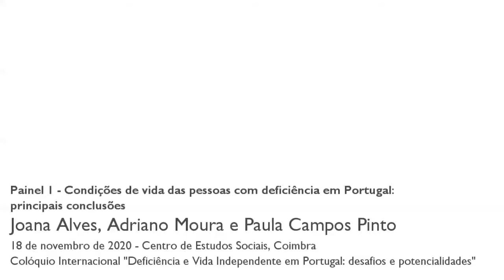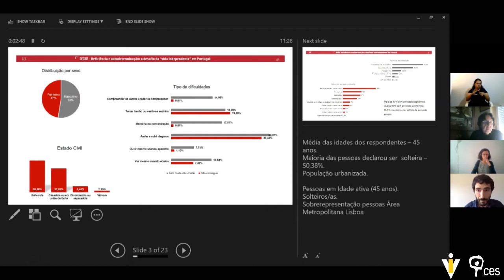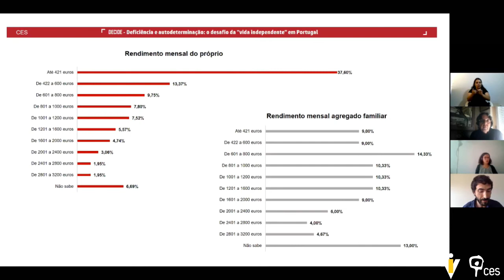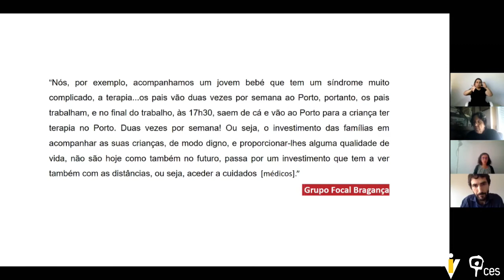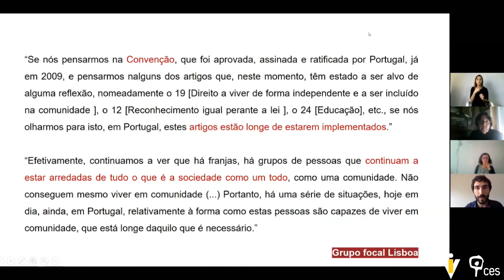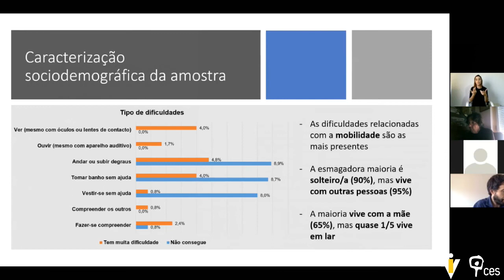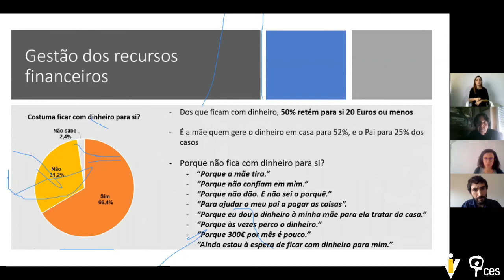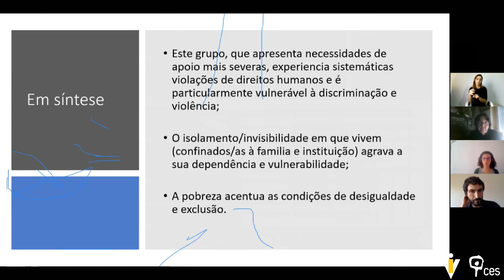Condições de vida das pessoas com deficiência em Portugal: principais conclusões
Nesta comunicação a cargo da equipa do projeto DECIDE - Deficiência e auto-determinação – apresentam-se os resultados do diagnóstico às condições e oportunidades de vida das pessoas com deficiência em Portugal ao nível da Educação e Formação, dos Serviços de Apoio na Comunidade, da Relação com a Comunidade, das Relações pessoais, dos Recursos Financeiros Disponíveis, da Gestão dos Orçamentos Pessoais e da Discriminação e Violência. Com base nos resultados de dois inquéritos e de um conjunto de grupos focais realizados nas regiões do país (NUTs 2) procuramos contribuir para a construção de um conhecimento mais aprofundado das circunstâncias de vida das pessoas com deficiência em Portugal.